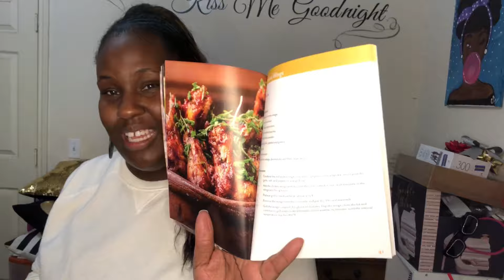Walmart Haul……Loungewear|Lets get Comfy